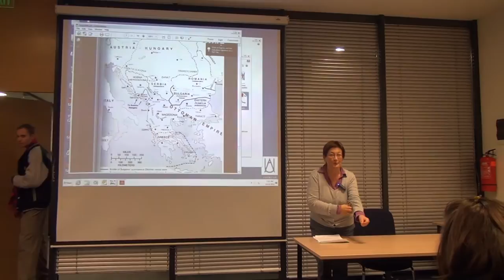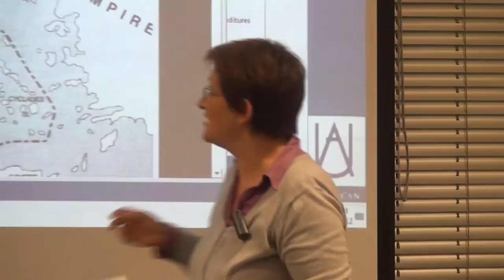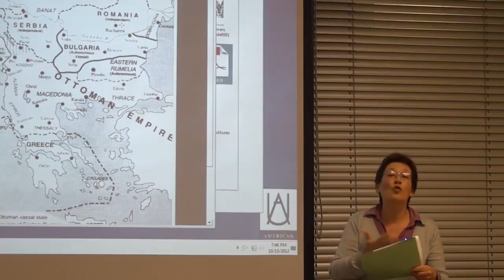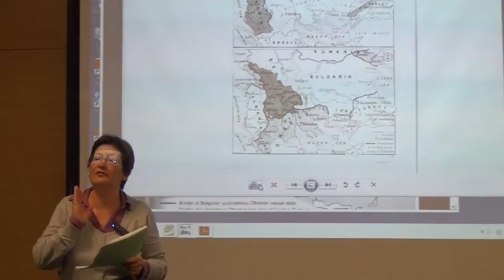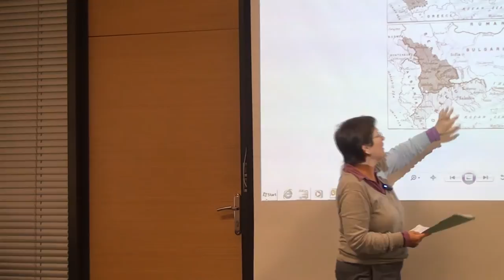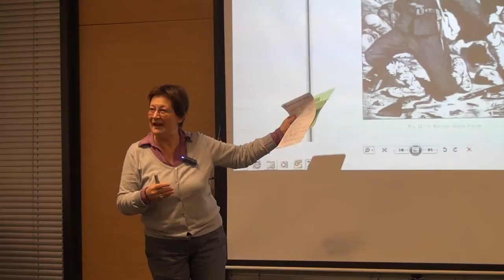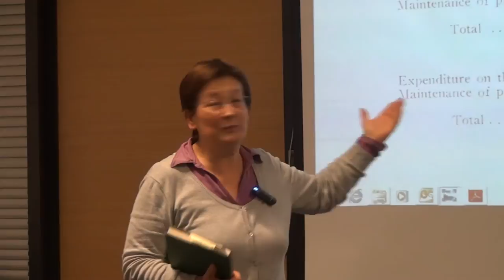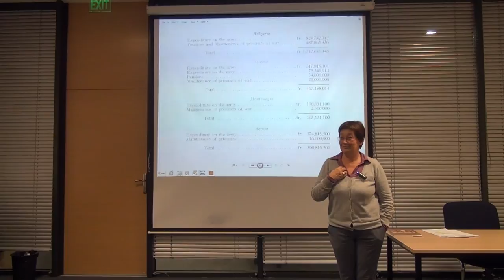Rositsa Gradeva - Political and Economic Aftermath of the Balkan Wars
(October 15, 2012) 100 years after the beginning of the Balkan Wars, Professor Rositsa Gradeva talks about their political and economic consequences for Bulgaria, Greece, Serbia, and other affected nations. Professor Gradeva goes through the causes for the two wars and concludes with an analysis of the contemporary effect the wars had. Professor Rositsa Gradeva is an Associate Professor of History at the American University in Bulgaria. Her research interests are centered on Ottoman and Balkan history and she teaches courses on these topics at AUBG.

Operators:
Egist Kristo
Kateryna Kostiuchenko

Editor:
Stoil Stoilov